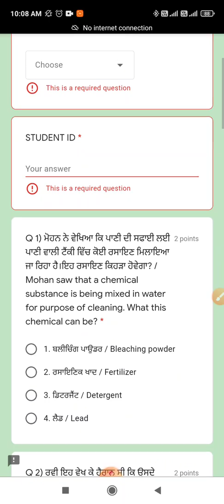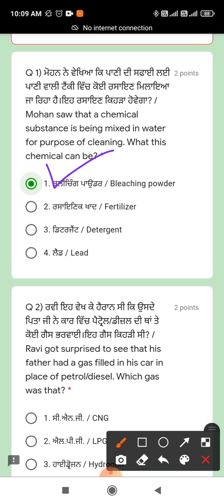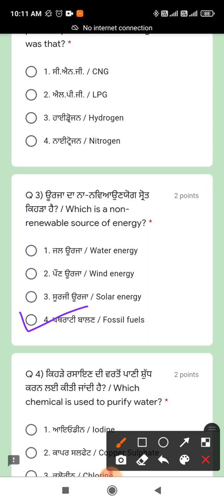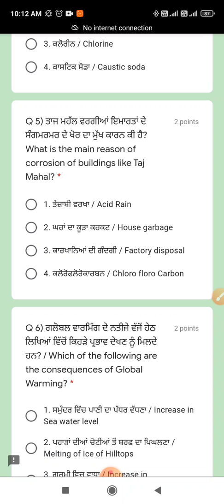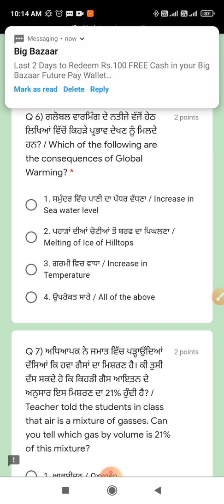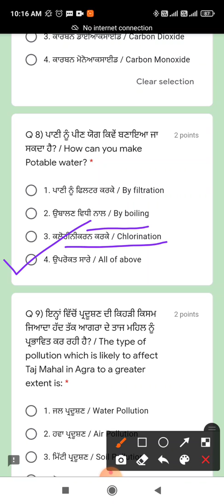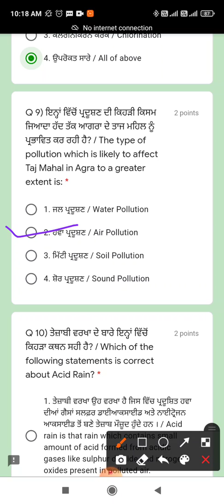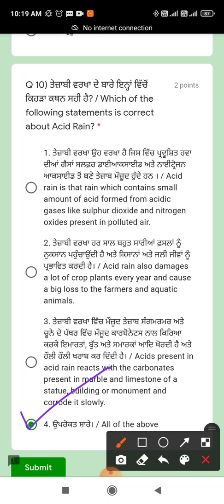Class 8th Science ll NAS Quiz - 4 Solutions || LO- 804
8th Class Science Important video lectures

8th Science, Chapter 2 Microorganisms:- Friends & Foes (Complete Chapter)

8th Science:- Ch-7:- Conservation of Plants and Animals( Full Chapter)